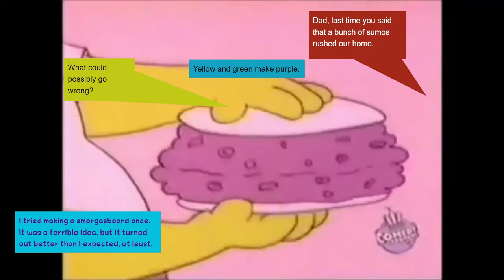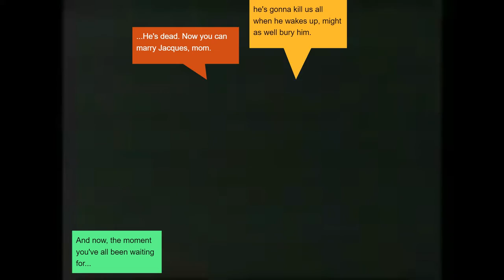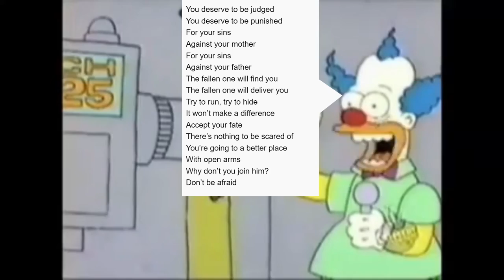Simpsons: The Annotated Shorts | Part 3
The B^Umatic crew takes over for the main Annoverse crew for more of these Tracey Ullman shorts.
Featuring Krusty the Clown. NOT featuring Chunky the Pig.